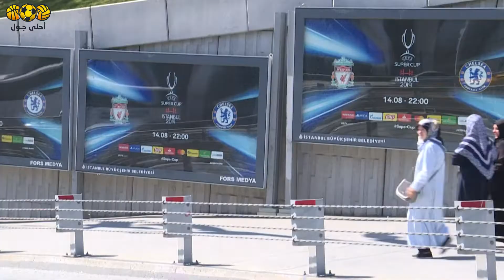اسطنبول ملعب بشيكتاش: جولة للكاميرا قبل السوبر الأوروبي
أحلى جول: صور لملعب بشيكتاش في مدينة اسطنبول - تركيا، جولة للكاميرا في محيط الملعب والتحضيرات لاستضافة كأس السوبر الأوروبية، والتي تجمع بين نادي ليفربول ونادي تشلسي